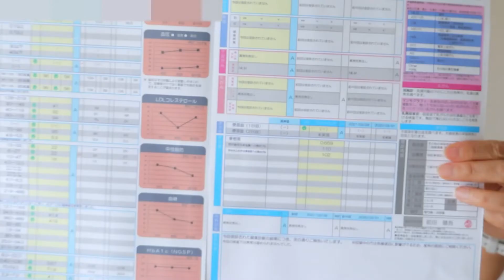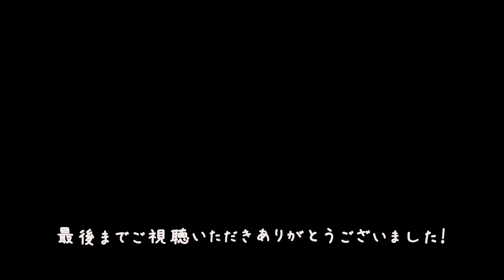全公開【51歳／フリーランス管理栄養士の健康診断結果報告】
2022年に受けた健康診断結果の結果報告です。

気になるけれど、なかなか見られない自分以外の人の健診結果。

ご自身の結果と比べながら見るのもオススメです。

00:00　オープニング＆あいさつ
01:01　2022年健診日程
01:26　2022年健診結果報告
01:36　身体計測
02:03　尿検査
02:20　血圧
02:32　血中脂質
03:20　糖代謝
03:43　肝機能
04:21　血液一般
04:35　腎機能
05:02　尿酸
05:11　心電図
05:19　子宮がん
05:25　乳がん
05:47　便潜血
05:54　骨密度
06:52　内科診察
06:58　総合判定
08:01　健診結果確認の重要性
08:49　あいさつ＆エンディング
＊基準値は健康保険組合などにより異なります。

【関連動画】
すべて公開【50歳 管理栄養士の健康診断結果】

太らない簡単1分間レシピ

太らない簡単レシピのご紹介

朝７時から食トレーニング情報を発信中
朝からモチベーションを高めたい方にオススメ！

★一生太らない食トレーニング研究所長　管理栄養士　木下ともえ★

カウンセリングを通じ、個人にあわせた食事量と内容を提案し、自分で実践するための「一生太らないカラダをつくる90日間食トレーニングプログラム」、働く女性のための美味しく簡単な太らないレシピを身につけるための「一生太らない栄養学入門＆料理教室」、クリニックでの栄養指導など、フリーランス管理栄養士として活動しています。

管理栄養士として働くうち、趣味であるトライアスロンやマラソンの仲間の30～40代の働く女性から、「運動しているのにやせない」とダイエット相談をうけるようになりました。

カウンセリングや食事チェックをするうちに「やせたい」「体形を維持したい」「きれいでいたい」「健康でありたい」と思いながらも自分が何をどれだけ食べたらよいかがわからず、巷にあふれるダイエット情報に翻弄される人が多いことに気づき、食トレーニング研究所を設立。

やせる生活の習慣化で自分が愛せる、一生太らないカラダをつくるお手伝いをしています。

アナタはアナタが食べたものでできています。未来を変えるために一緒に食生活を振り返ってみませんか？

アナタ自身にとって最適な食事方法を身につけられるオンラインダイエット「一生太らない体をつくる90日間食トレーニングプログラム」でマンツーマンでアナタをサポートしています。

★一生太らないカラダをつくる90日間食トレーニングプログラム
★3日間食事診断＆栄養相談
では、毎日の食事をアドバイスしています。
までメッセージをお願いします。